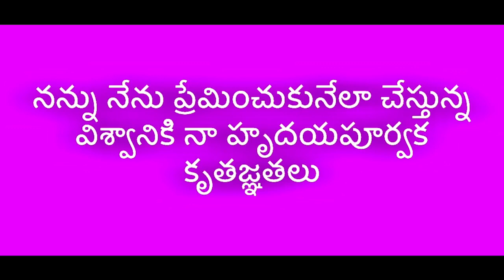Positive Affirmations in Telugu 19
Listen this each and every day and become rich, also listen this while you do money meditation. Lavish abundance will be with your forever. Become millionaires in quick time and enjoy life.

*నన్ను నేను ప్రేమించుకునేలా చేస్తున్న విశ్వానికి నా హృదయపూర్వక కృతజ్ఞతలు*